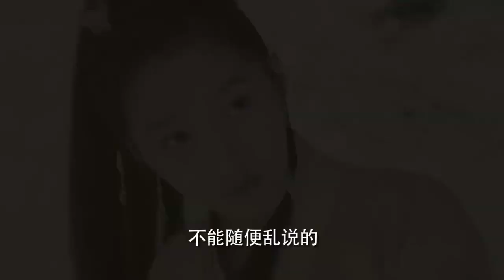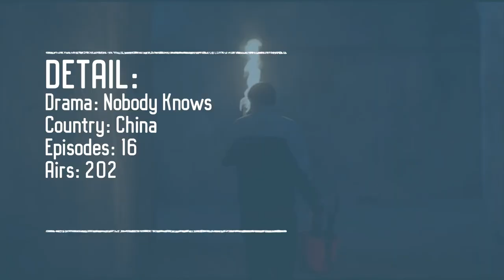6 Best Chinese Drama Played By Uvin Wang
This is the part where I will discuss about uvinwangdramalist.